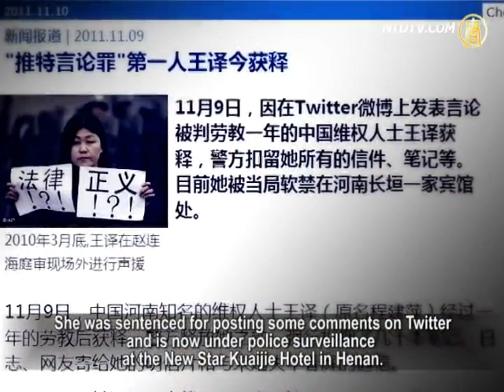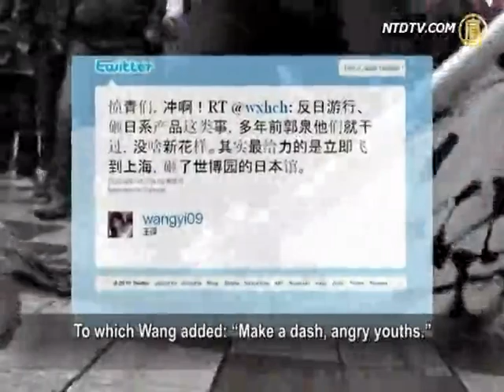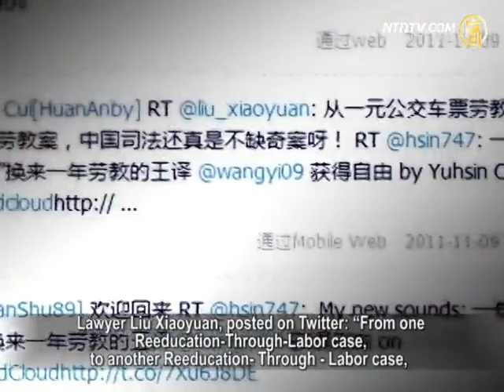Twitter Martyr Wang Yi Under House Arrest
Activist Wang Yi spent a year in Reeducation-Through-Labor
for posting a sarcastic comment on Twitter.
She is now under house arrest and
has risen worldwide public concern.
Wang' supporter Zan Aizong had his blog blocked by
authorities.
He says the Chinese regime boasts of being a
democratic society but this is a slap in their face.

Rights activist Wang Yi, also known as Chen Jianping,
was released this week,
on Nov. 9th after serving one year at a
Henan Reeducation-Through-Labor camp.
She was sentenced for posting some comments on Twitter
and is now under police surveillance at the New Star Kuaijie Hotel in Henan.

Free-lancer Zan Aizong feels great sympathy for Wang.
Zan's own Sina's blog was blocked by authorities.
He finds Wang Yi's detention to be illegal and
with no legal basis.

[Zan Aizong, Free-Lancer]: "Making comments is not violating
any laws. Authorities detained her without reason and it's illegal.
Without legality, they dare to capture you and
one can do nothing about it."

Wang Yi's was arrested for reposting a Twitter comment
from her fiance Hua Chunhui.
Hua was commenting on recent Anti-Japan protests erupting
in Mianyang, Sichuan Province.
Hua's sarcastic post said: "If you have balls, just go smash
the Japanese Pavilion at Shanghai's World Expo."
To which Wang added: "Make a dash, angry youths."

Both were arrested on October 28th for their Twitter postings.

Hua was detained for ten days and Wang sentenced to
Re-education-Through-Labor for "disturbing social order".

[Zhao Lianhai, Rights Activist]: "For various reasons and
excuses, some people openly killed people's right to speak.
Such a misdeed should have been condemned and
despised."

UK's Sunday Independent commented on the news:
"The oppression of China (CCP) authorities created the first martyr of Twitter in the world."

Amnesty International's Asia-Pacific Director, Sam Zarif,
says Wang Yi just forwarded a sarcastic posting and was sentenced without trial to a forced labor camp.
Zarif feels this illustrates that freedom of online speech
in China has been severely oppressed.

[Zan Aizong]: "The Central Propaganda Department and
internet regulatory authorities oppose freedom of speech,
yet they boast of being a democratic society.
This has been a slap on their face."

Wang Yi comments that if the Chinese regime's institutions
do not change, any Chinese citizen could be the next victim.

[Wang Yi, Rights Activist]: "It is an evil law. In the name of
"maintaining stability", they can randomly detain people they dislike or are disobedient.
Then be charged with "disturbing social order" and be
sentenced to Reeducation- Through- Labor."

Wang Yi became known for defending "Gao Yingying" in 2006.

She has then been targeted by the Chinese regime and been
regularly detained and sent to Reeducation-Through-Labor.

Lawyer Liu Xiaoyuan, posted on Twitter: "From one
Reeducation-Through-Labor case,
to another Reeducation- Through - Labor case,
China's judiciary has no shortage of mysterious cases! "

NTD reporters Zhu Zhishan, Li Yun and Xiao Yu